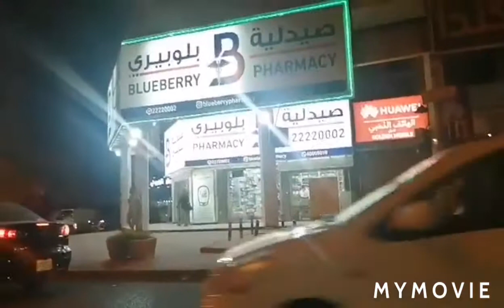starlight and starbright...city shines through the night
Latagaw sa kagabhion